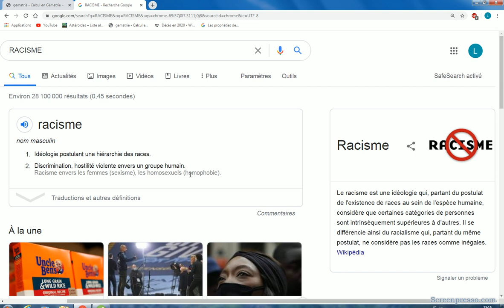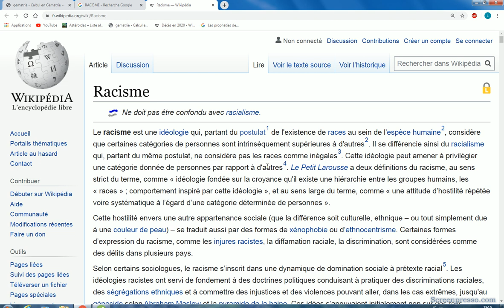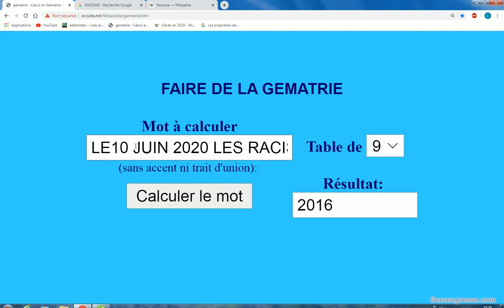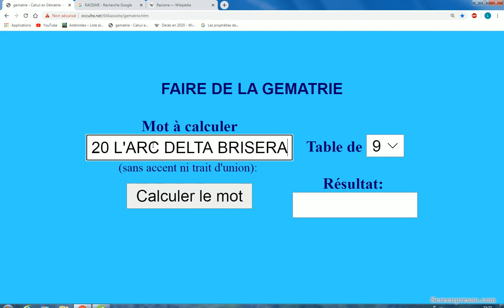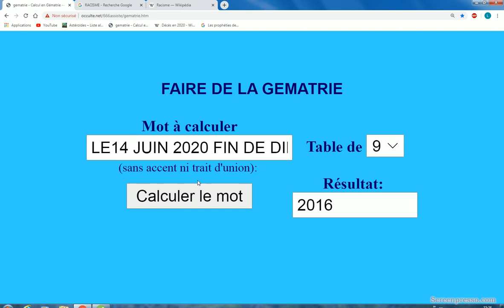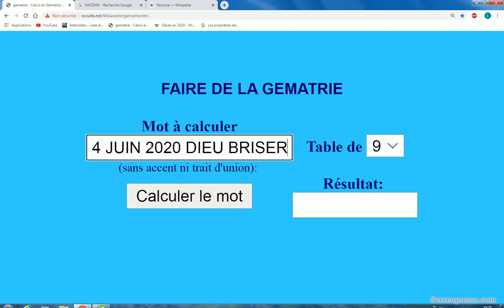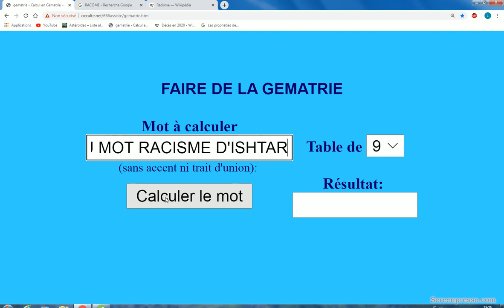LE 21 JUIN 2020 FIN DE LA BETE RACISTE DE L'ETOILE JAUNE 666 2007